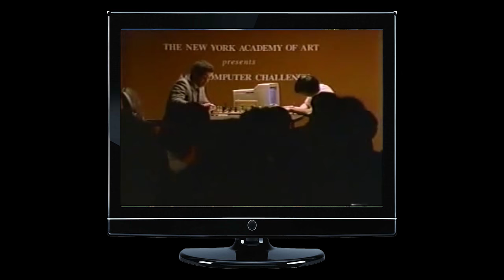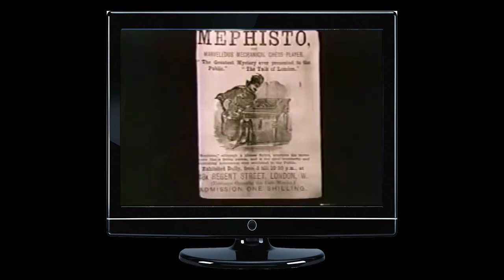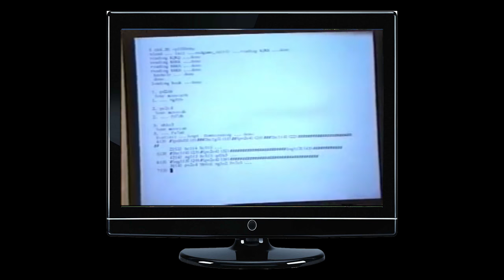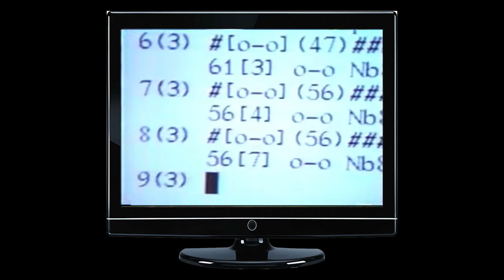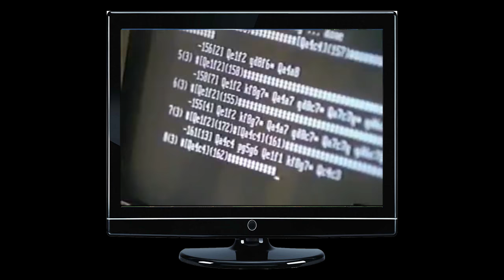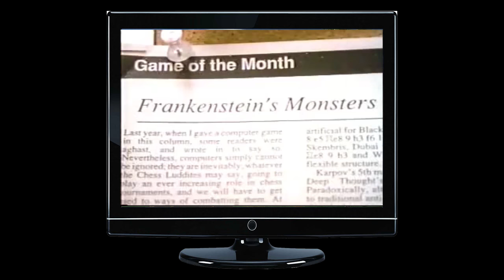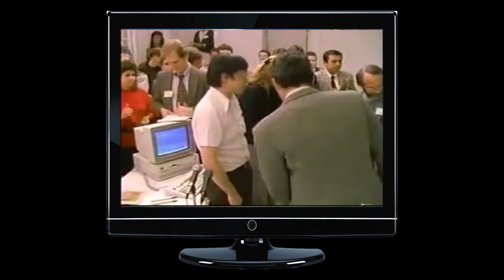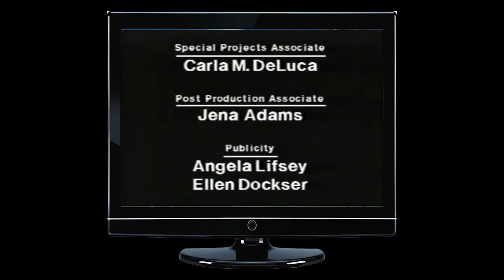Garry Kasparov versus Deep Thought Documentary